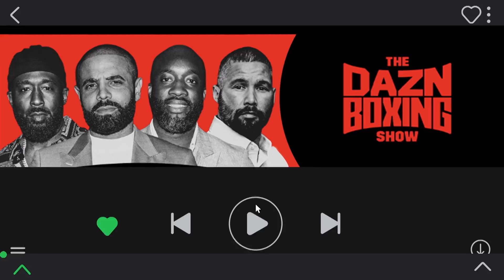Seniesa Estrada: 'I Don't Really Think About The Pound For Pound List'